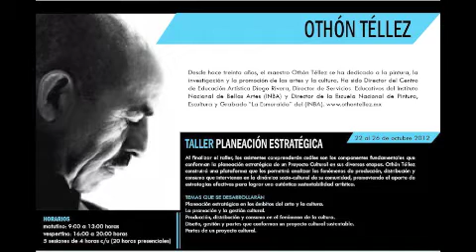CREA TU EMPRESA CULTURAL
Taller Azul, estudio y galería de arte se ha consolidado como un espacio cultural independiente cuyo propósito ha sido fomentar el gusto por las artes visuales en Colima haciendo que el conocimiento llegue a los diferentes públicos a través de programas formativos.

En 2009 fue becario del Fondo Estatal para la Cultura y las Artes (FECA) en la categoría de empresa cultural. Este 2012 es becario del FECA en la categoría de coinversión  con el proyecto Fortalecimiento del programa de capacitación de públicos que plantea contribuir a la profesionalización de agentes y mediadores del sector cultural a través de una variedad de talleres dirigido por profesionales y especialistas de diferentes áreas.

Durante los meses de octubre y noviembre presentará un módulo de tres cursos denominado CREA TU EMPRESA CULTURAL, teniendo como propósito favorecer la autonomía de los emprendimientos culturales locales a través de temáticas sobre planeación estratégica, economía cultural y gestión de recursos. El primer curso llamado Planeación Estratégica, será impartido por Othón Téllez, el segundo Crea tu Empresa Cultural será impartido por Eduardo Cruz y el tercero Procuración de Fondos lo impartirá Aline Gras.

Estará dirigido a todos los productores de arte de todas las disciplinas, agentes y profesionales del sector cultural, directivos y trabajadores de instituciones públicas sociales y privadas, emprendedores culturales y todos los interesados en las temáticas del módulo.

Los eventos se realizarán: 1) del 22 al 26 de octubre en turnos matutino y vespertino; 2) del 12 al 16 de noviembre en turnos matutino y vespertino; 3) del 22 al 24 de noviembre solo vespertino. Con sedes en Museo Regional de Historia de Colima y Café Traspatio del Museo Fernando del Paso. Cupo limitado. Pregunte por la cuota de inscripción a los teléfonos 3308653, de 17:00 a 21:00 hrs. O a los celulares 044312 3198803, 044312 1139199 todo el día